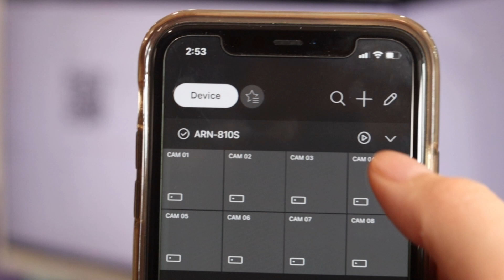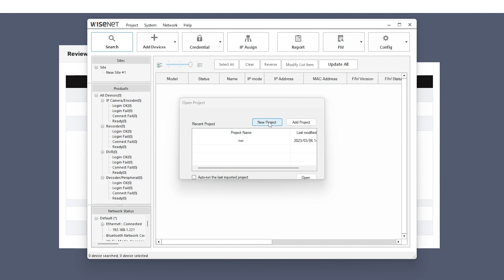How to Connect your Hanwha NVR to the Wisenet Mobile App with P2P + Finding IP Address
Want to access and view the feeds of your Hanwha NVR remotely? You can do that with the Wisenet mobile app! In this video, we will show you how to connect to your NVR using P2P. We will scan the QR code inside the NVR’s web interface using the app. On top of connecting the NVR to the mobile app, we also go over the process of finding IP address via the Wisenet Device Manager.

📋 Video Outline

00:00 - Introduction
00:37 - Finding IP address with Wisenet Device Manager
01:28 - Finding P2P in web interface
01:39 - Using Wisenet Mobile app to scan QR code
01:52 - Conclusion

🔗 Product Links